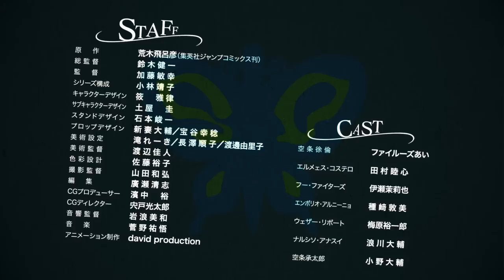アニメ「ジョジョの奇妙な冒険 ストーンオーシャン」PV ～水族館～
アニメ「ジョジョの奇妙な冒険 ストーンオーシャン」12/1（水）よりNetflixにて第1話～第12話まで全世界独占先行配信開始！！

‹配信情報›
2021年12月1日（水）より
Netflixにて第1話～第12話まで 全世界独占先行配信開始

‹放送情報›
2022年1月7日（金）よりテレビ放送開始予定
TOKYO MX：毎週金曜 24:30 ～
MBS：毎週金曜 26:55 ～
BS11：毎週金曜 24:30 ～

2022年1月22日（土）よりテレビ放送開始予定
アニマックス：毎週土曜 20:00～

Exclusive Global Premiere of the first 12 episodes on Netflix starts from December 1 !!

原作：荒木飛呂彦（集英社ジャンプコミックス刊）
総監督：鈴木健一
監督：加藤敏幸
シリーズ構成：小林靖子
キャラクターデザイン：筱雅律
サブキャラクターデザイン：土屋圭
スタンドデザイン：石本峻一
プロップデザイン：新妻大輔　宝谷幸稔
美術設定：滝れーき　長澤順子　渡邊由里子
美術監督：渡辺佳人
色彩設計：佐藤裕子
撮影監督：山田和弘
編集：廣瀬清志
CGプロデューサー：濱中裕
CGディレクター：宍戸光太郎
音響監督：岩浪美和
アニメーション制作：david production

空条徐倫：ファイルーズあい
エルメェス・コステロ：田村睦心
フー・ファイターズ ：伊瀬茉莉也
エンポリオ・アルニーニョ：種﨑敦美
ウェザー・リポート：梅原裕一郎
ナルシソ・アナスイ：浪川大輔
空条承太郎：小野大輔

‹あらすじ›
西暦2011年、アメリカ・フロリダ州
恋人とのドライブ中、交通事故に遭遇した空条徐倫は、罠に嵌められて15年の刑期を宣告される

収容されたのは、州立グリーン・ドルフィン・ストリート重警備刑務所――別名「水族館」
絶望の淵に立つ徐倫だったが、父から託されたペンダントを手にした時、彼女の中で不思議な力が目覚める

”この世には死ぬより恐ろしい事があって、それがこの刑務所で起こっているのは確実なんだ”
徐倫の前に現れた謎の少年からのメッセージ
次々と起こる不可解な出来事
面会に訪れた父・空条承太郎から語られた恐るべき真実、そしてDIOという名前…

果たして空条徐倫は、この刑務所という「石作りの海（ストーン・オーシャン）」から自由になることができるのか？
そして、100年以上に及ぶジョースター家とDIOの因縁に終止符を打つ、最後の戦いが始まる！！

▼「ジョジョの奇妙な冒険」公式ポータルサイト

＠anime_jojo

▼「ジョジョの奇妙な冒険」アニメーションシリーズ公式Instagram

（C）LUCKY LAND COMMUNICATIONS/集英社・ジョジョの奇妙な冒険SO製作委員会